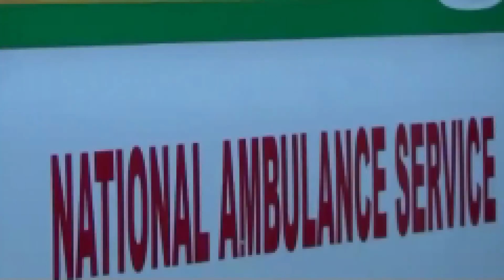CEO calls on district assemblies to help deliver effective pre-emergency - Adom TV News (12-7-21)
CEO calls on district assemblies to help deliver effective pre-emergency health care - Adom TV News (12-7-21)